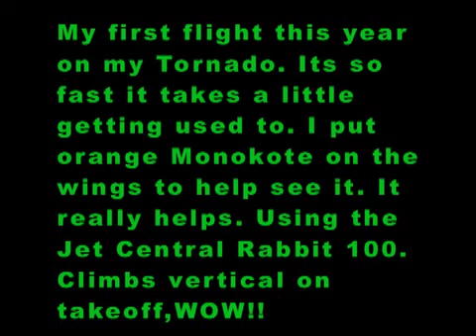Heli4213,Tornado,Pine Hill 2013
Tornado Jet first flights of the year